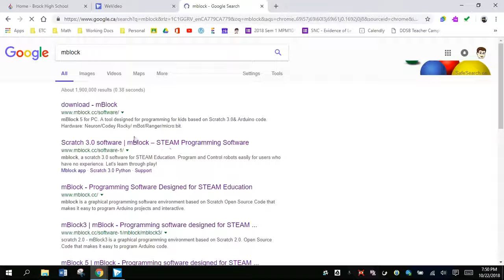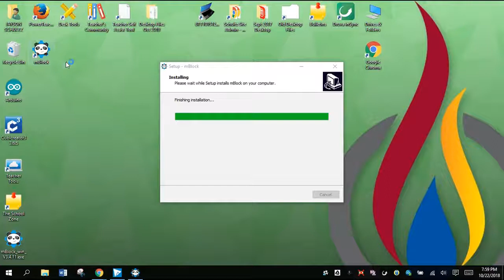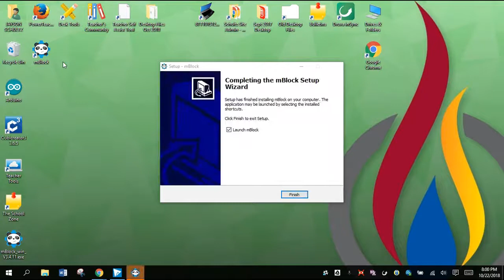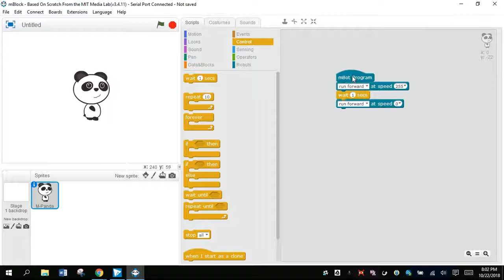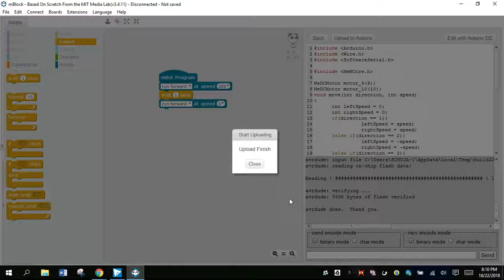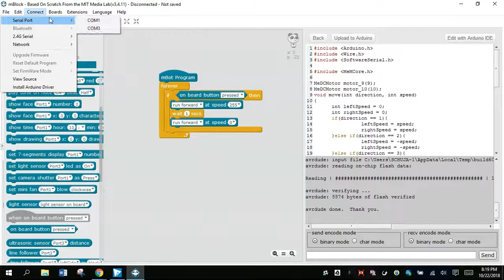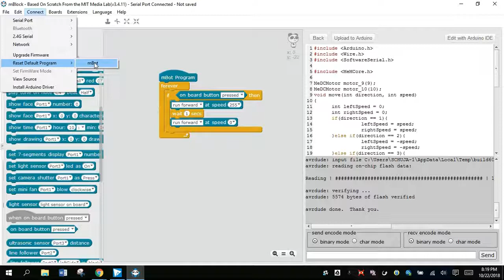mBlock 3 install on Windows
This video walks through how to install mBlock 3 on a Windows 10 computer.